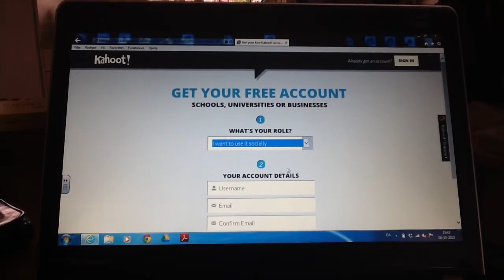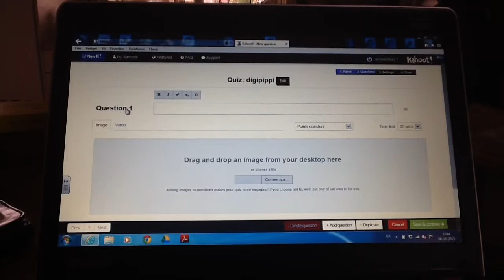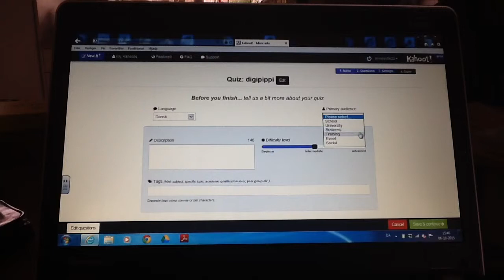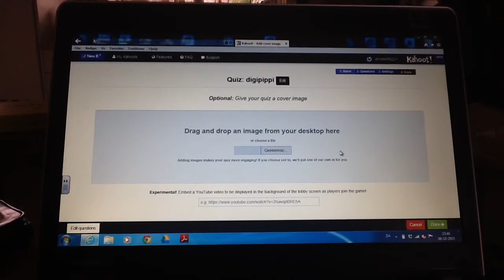Lær at bruge Kahoot - del 1